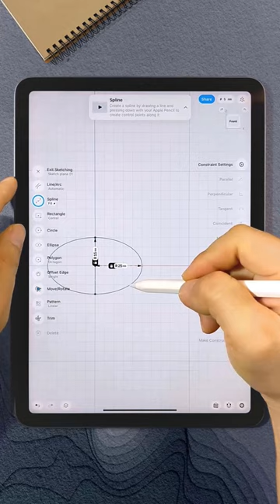Modeling a Spoon 🥄 | Shapr3D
✎  Shapr3D is a professional 3D CAD that runs on an iPad. It provides a precise way to create 3D models with a revolutionary experience.
✎ In this video, I will use Shapr3D to model a spoon. Video content is for demonstration purposes only, not for use instructions.